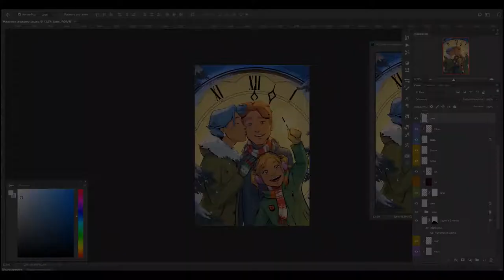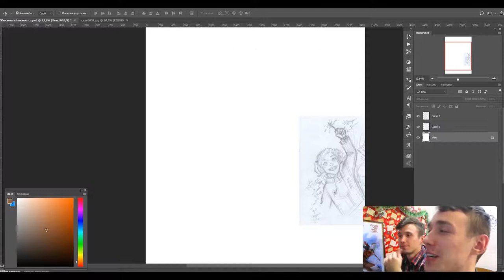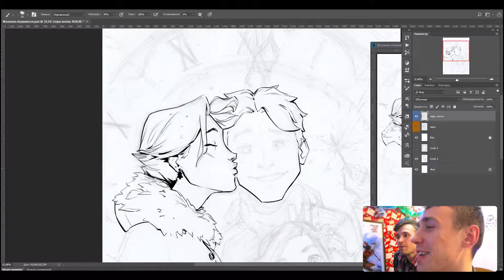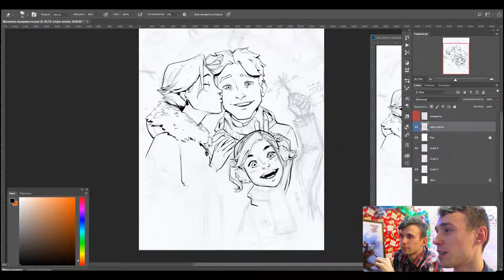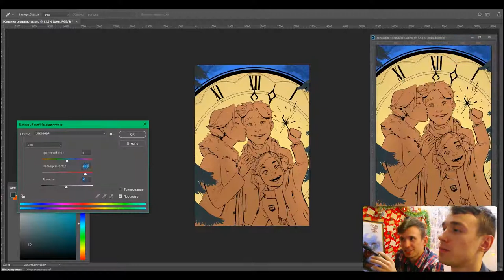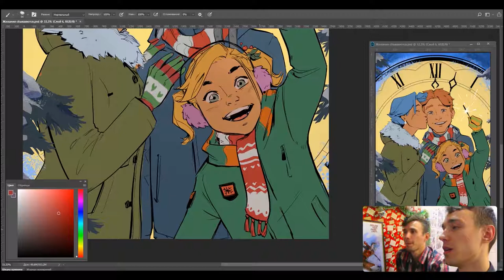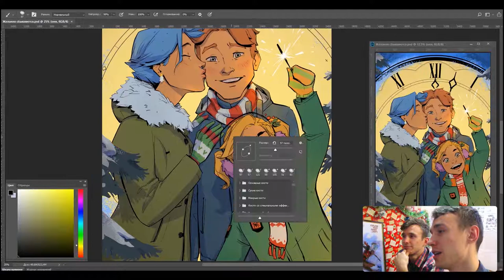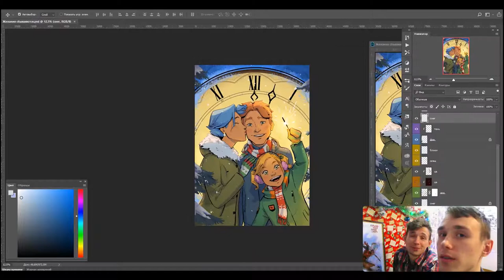Как нарисовать открытку / Рисуем в Фотошопе [ Навыки Рисонавта №5 ]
✍ В этом выпуске "Навыки Рисонавта" мы покажем и расскажем вам, как нарисовать открытку на новый год и конечно поделимся секретами создания красочных иллюстраций.
Так как мы рисуем в Фотошопе и на бумаге, то в основном советы будут касаться именно этих двух "стихий", но советы будут полезны вне зависимости от того, где вы рисуете.
Мы сделали это видео, чтобы показать закулисный процесс создания иллюстрации, в знак благодарности всем фанатам нашего комикса "Счастливого Конца Света"

😄😀 Нравятся такие видео? Смотрит все выпуски по тегу

ИЗ ЭТОГО ВЫПУСКА ВЫ УЗНАЕТЕ:
00:00 | Вступление
0:25 | С чего начать рисовать открытку на новый год.
1:40 | Делаем скетчи. Подбор композиции
5:18 | Какой выбрать формат для рисунка
6:02 | Лайн арт в Фотошопе
12:56 | Раскрашиваем рисунок в Фотошопе. Секреты работы в Фотошопе
18:58 | Как создать объёмный рисунок
22:56 | Вот такой получилась открытка в итоге